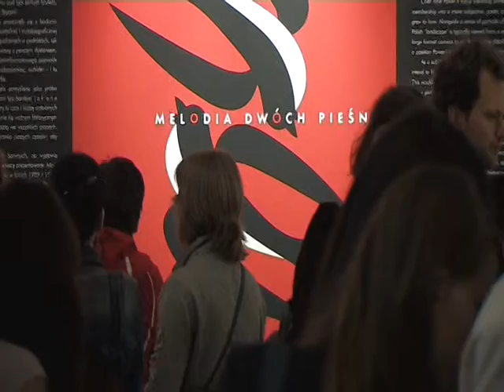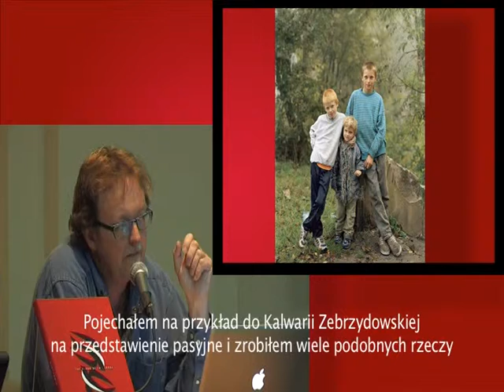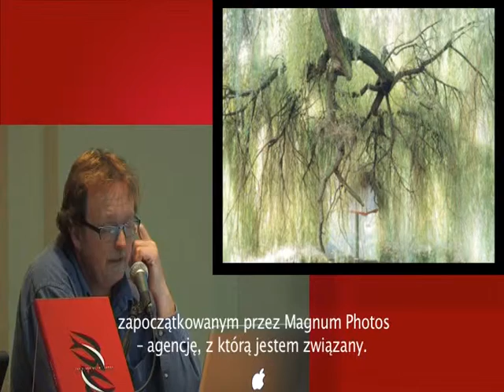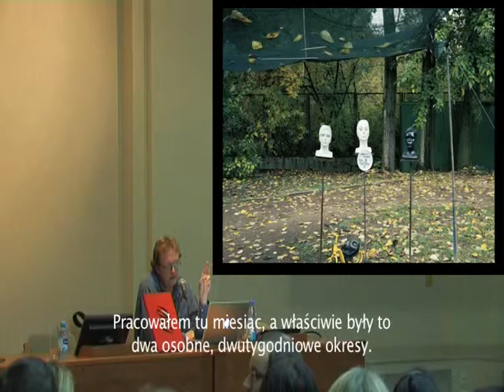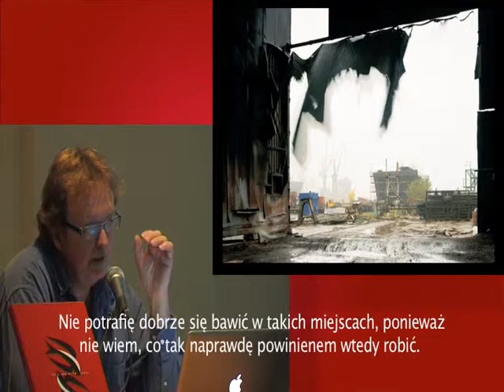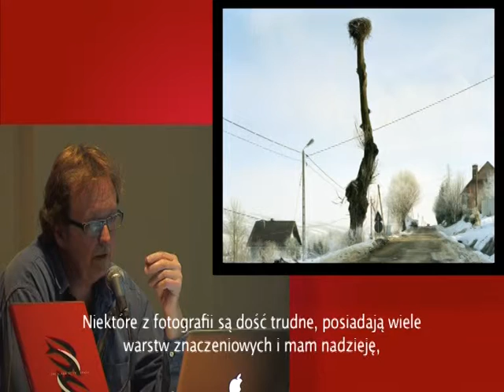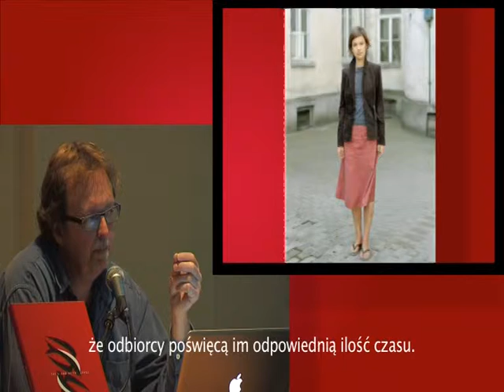MCK Kraków - Melodia dwóch pieśni fotografie Marka Powera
Wystawa prezentowana od 07.05 do 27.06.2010

Znany i ceniony na całym świecie brytyjski fotografik, członek Magnum Photos, twórca oficjalnych cykli fotografii dokumentujących budowę Millenium Donne w Londynie i rozbudowy londyńskiego Skarbca Jej Wysokości, zakochał się w Polsce. Zdjęcia, które Mark Power stworzył na przestrzeni laty 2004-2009. ułożyły się w fascynujący fotoreportaż o naszym kraju. Prezentowana w Galerii Międzynarodowego Centrum Kultury wystawa, na którą składa się 50 wielkoformatowych fotografii, to światowa premiera najnowszego projektu artysty Melodia dwóch pieśni prezentującego oblicza Polski.